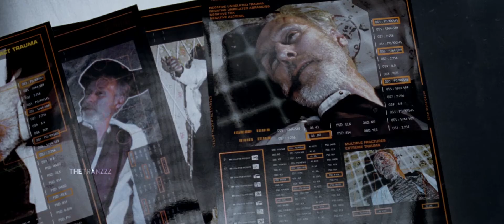I, Robot || Human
"11% is more than enough... A human being would have known that.."

I, Robot is a movie that has a lot of meaning to me, it's one of my childhood movies, if not the biggest childhood movie I have. I never had a proper idea for a tribute of this movie, until now. I've put in a lot more effort in this video than usual as I want this to be the best I can possibly make it. I've seen this movie countless times and I still don't get bored of it, making a video about one of my childhood movies and making it as in depth as possible just makes me so proud of this video. I'll forever be grateful for this movie!

Side note (again): This isn't my 2k special, BUT it is ALMOST done!

Still running solo, trying to BeGreater

Property of: 20th Century Fox
Coloring:  None (original)
Thumbnail: Mine
Editor: TheTranZZZ
Fandom: I, Robot